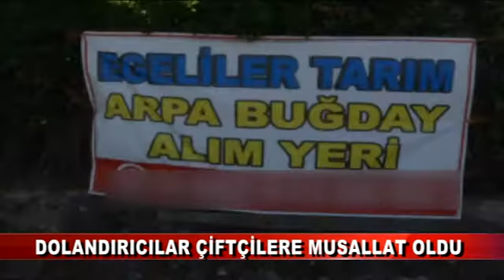Dolandırıcılar çiftçilere musallat oldu (03.08.2017)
Bolu’da çiftçilik yapan bazı buğday yetiştiricileri, Organize Sanayi Bölgesinde bulunan atıl bir fabrikanın arazisinde buğday alan şahıslara buğdaylarını kaptırdı. Firma çiftçilerden buğdaylarını teslim aldıktan sonra ödeme yapmadan kayıplara karıştı.